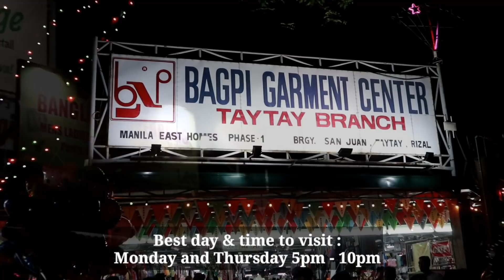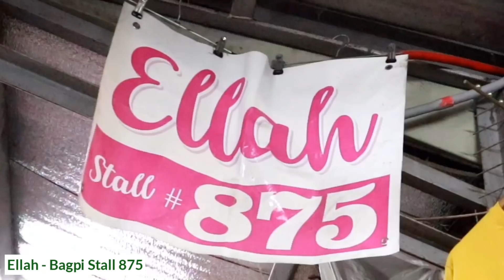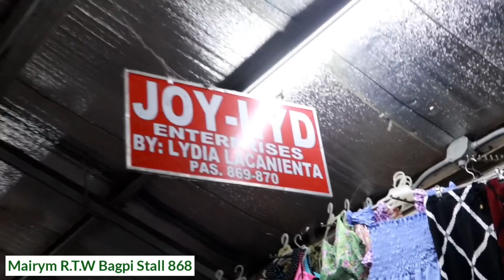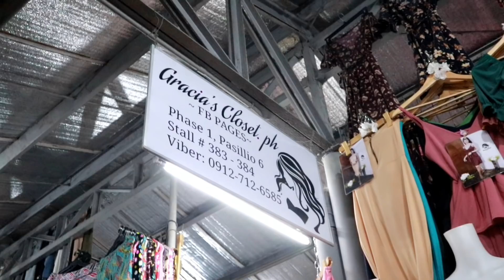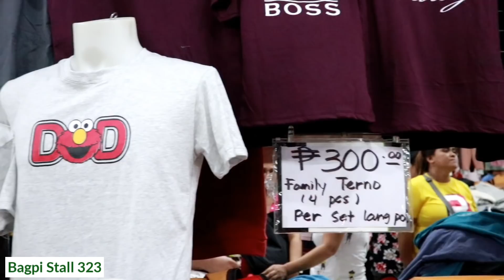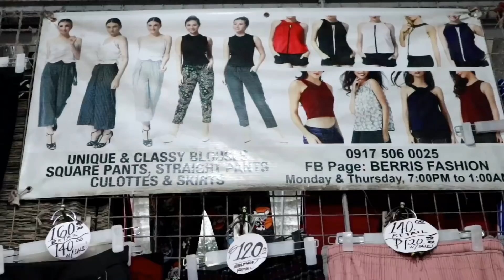Price Update December 2019- Taytay Tiangge | RTW Online Direct Supplier ( ShopVlogMas #6 - Part I )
Taytay Tiangge Center Address
Manila E Rd, Taytay, Rizal

Masuerte 4CJ Tiangge
Red-Monday
10AM - 12 MN

Yellow - Thursday
10AM - 12MN

Blue - Saturday
8AM-3PM

Green
Sunday
8AM - 8PM
Monday
8AM-12MN
Thursday
8AM-12MN
Saturday
8AM-8PM

BAGPI
Monday – 10:00 AM to 2:00 AM the next day
 Thursday – 10:00 AM to 2:00 AM the next day

IGPAI Garment Center
Monday – 8:00 AM to 12MN
Tuesday – 8:00 AM to 9:00 PM
Wednesday – closed
Thursday – 8:00 AM to 12MN

EMF
Monday – 9:00 AM to 1:00 AM the next day
Thursday – 9:00 AM to 1:00 AM the next day

Taytay Mega Tiangge (TMT)
8:00 AM to 10:00 PM daily except Wednesday
Closed only on Wednesdays
Note that the Saturdays & Sundays vendors are not the same vendors during the weekdays

MySeoul Tiangge
Monday – 10:00 AM to 12MN
Tuesday – 8:00 AM to 8:00 PM
Wednesday – Closed
Thursday – 10:00 AM to 12MN

All-Star Tiangge
Monday (night market) – 8:00 AM to midnight
Wedneday – closed
Thursday (night market) – 8:00 AM to midnight